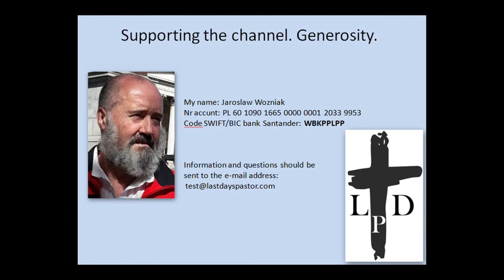Jonathan Edwards - Zapomniani bohaterowie Reformacji. S01E01 PL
Jonathan Edwards (1703 – 1758) jest najlepiej pamiętany ze swojego mistrzowskiego kazania „Grzesznicy w rękach gniewnego Boga”. Poza osiągnięciami pastora, Edwards był ojcem ośmiu córek i trzech synów, misjonarzem wśród Indian Housatonic, był głosicielem odnowy religijnej, filozofem i znakomitym naukowcem. Od najmłodszych lat Jonathan był zauroczony pięknem i porządkiem Bożego świata. W rzeczywistości szczególnie lubił studiować pająki. Do tego stopnia, że jego dokładne obserwacje zostały zachowane i są dziś uznawane w środowisku naukowym. Jeszcze bardziej niezwykłe jest to, że te obserwacje zostały poczynione, gdy był chłopcem bez narzędzi, szkolenia ani wiedzy, z którą mógłby porównywać i testować swoje odkrycia. W swojej pracy z dzieciństwa „O owadach” Jonathan napisał „Wiele czasu z podziwem i przyjemnością obserwowałem pająki maszerujące w powietrzu od jednego drzewa do drugiego… ich małe, lśniące pajęczyny i bardzo długie, błyszczące struny na takiej wysokości można by pomyśleć, że jednym końcem są przyczepione do Nieba, gdyby nie to, że poruszali się i unosili”. Jako młody człowiek Jonathan napisał siedemdziesiąt postanowień. Jednym z tych postanowień było: „Żyć z całej siły, dopóki żyję”. To zrobił. Pobłogosławiony błyskotliwym umysłem Jonathan Edwards wykorzystał swoje krótkie 55 lat na szerzenie Królestwa Chrystusowego. Wielu wierzy, że Jonathan Edwards był największym umysłem w historii Ameryki.
Wsparcie finansowe kanału od 5 zł (1$) i więcej:
My name: Jaroslaw Wozniak
Nr accunt: PL 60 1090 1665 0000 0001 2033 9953
Code SWIFT/BIC bank Santander: WBKPPLPP